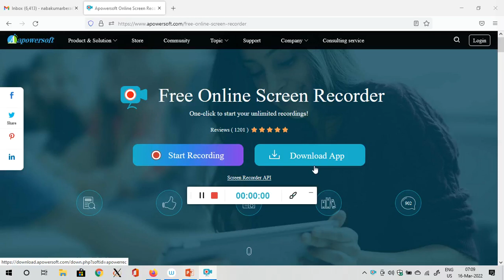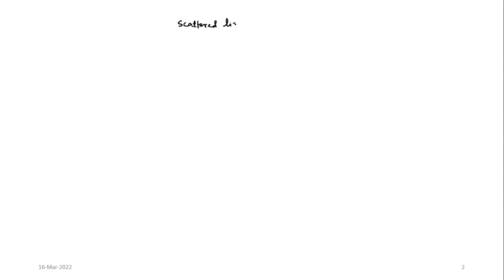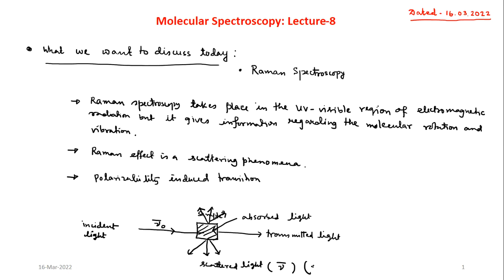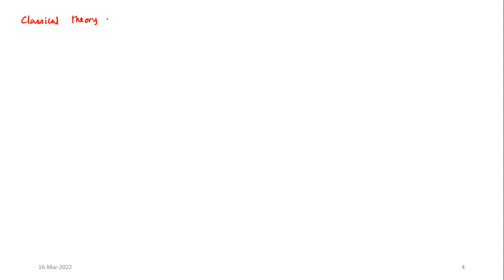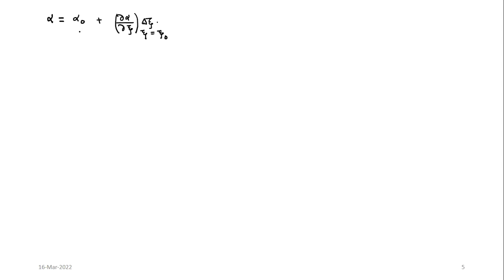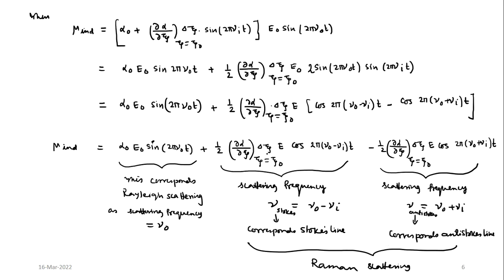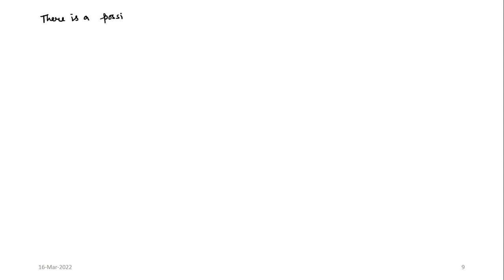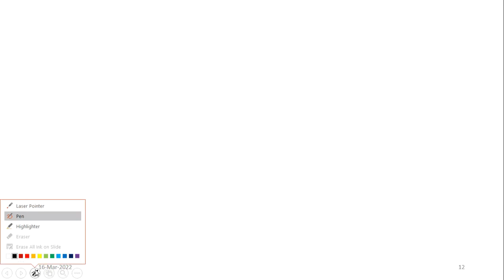Molecular Spectroscopy: Lecture 8